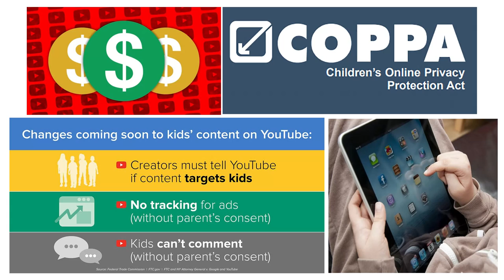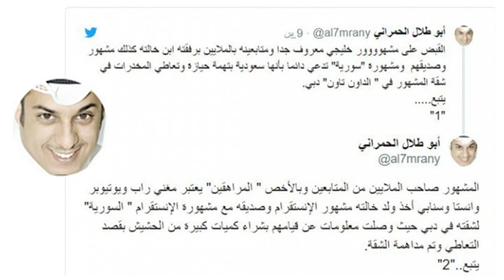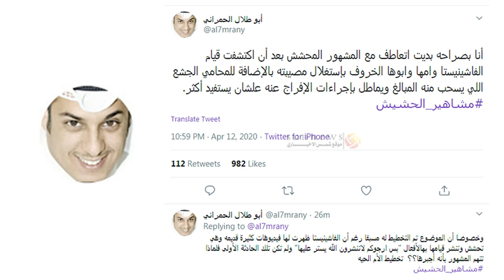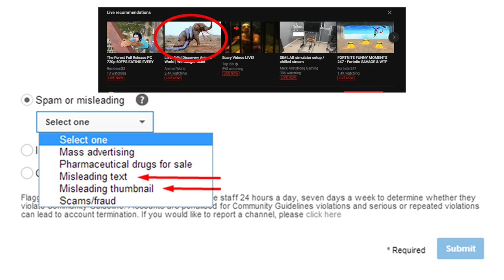مكس 19: لو دايلر مقلب اليوتيوب بعد كل هذا؟!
يزيد في منصة يوتيوب الحديث عن عبدالعزيز الدليجان (دايلر) وهو يوتيوبر سعودي ذو محتوى ترفيهي، وقد وضح ابو طلال الحمراني وغيره من القنوات ان دايلر وشوق محمد تم القبض عليهم في دبي؛ وقد اشار ميكس 19 مع سانشيرو ان ذلك قد يكون احدى مقالب دايلر المعتادة مثلما فعل عبدالله النعيمي مؤخراً. وقد يكون محمد (ميكس 19) وضح نظريات عن يوتيوبرز مثل دايلر وحتى عبد الله النعيمي ان غرض ذلك زيادة المشاهدات، وقد كان نقاش قناة احمد ومحمد بعد عودة كلاب الشهره الا ان الموضوع لم يتم اخذ تفاصيل معلومات الحدث.